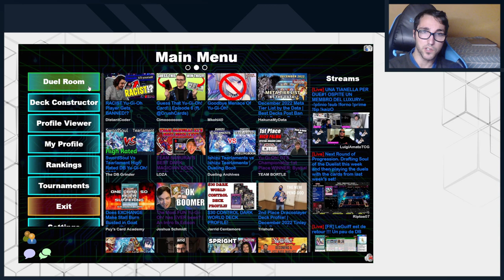NATURIA DECK PROFILE GUIA Y COMBOS 2022 ANTI TEAR DECK SORPRESA DEL FORMATO